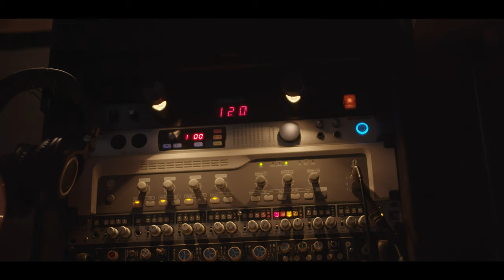Future Human - "Hourglass" (Live at Clarity Recordings)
Future Human performs "Hourglass" live at Clarity Recordings in San Diego, CA.

Live Recording & Sound by
Sean Tolley @ Clarity Recordings